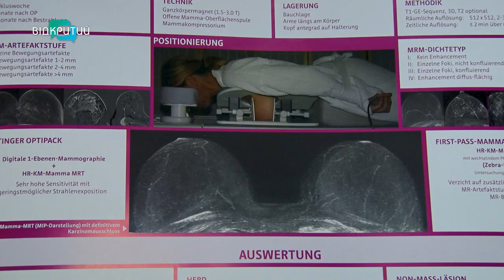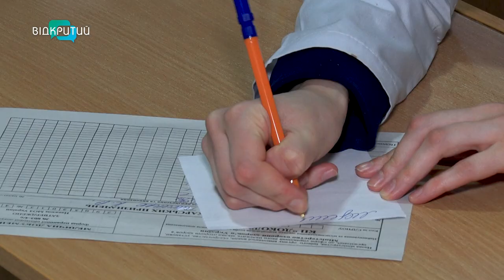День боротьби проти раку: як вберегти себе від хвороби?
Понад 5 000. Саме скільки пацієнтів на Дніпропетровщині померло від онкології минулоріч. Кількість хворих зростає, запевняють медики. До Всесвітнього дня боротьби з раком - наші журналісти поспілкувалися з фахівцями та пацієнтами. І дізналися, як можна вберегти себе від недуги.